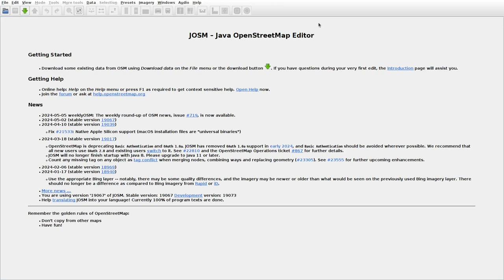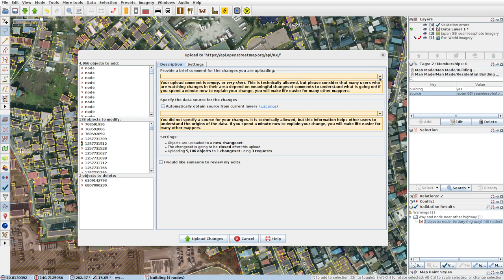JOSMrec1875 2024 05 06